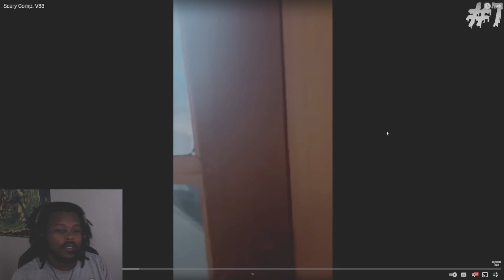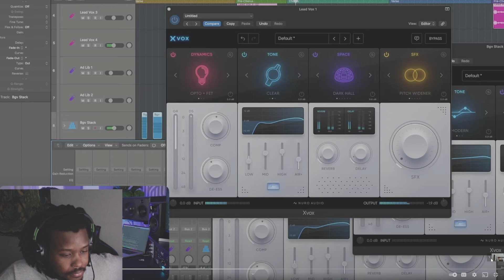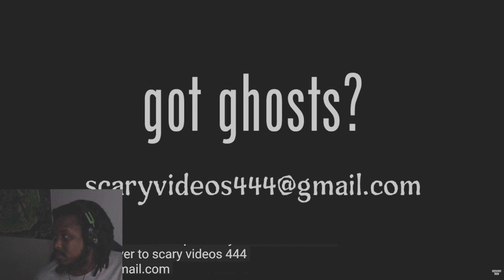Scary Comp. Reaction!!! | BizarreBub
Come watch these scary videos with me. Let me know what you found scary. Shoutout to @BizarreBub  !!